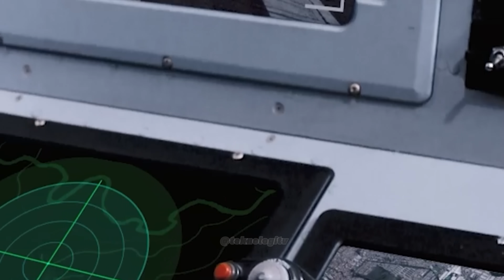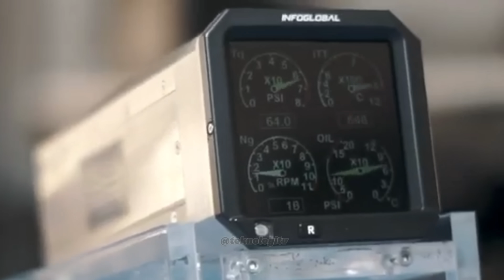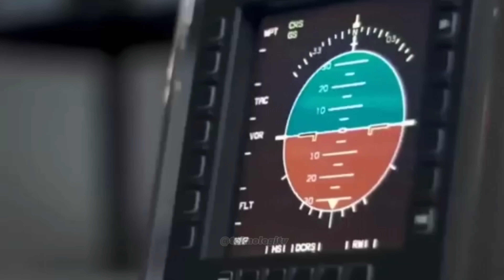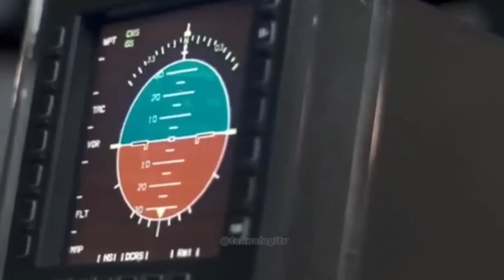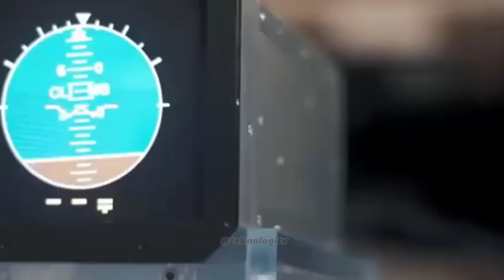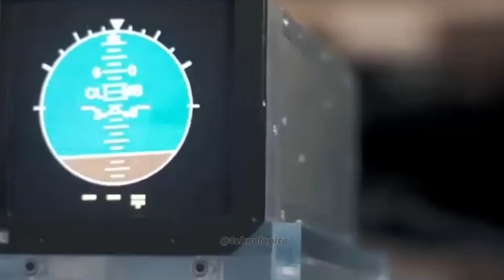Gemparkan Dunia!! Jet Tempur Buatan Indonesia i-22 Sikatan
I-22 Sikatan merupakan Pesawat Tempur Multiperan Generasi 4.5, Buatan Indonesia, kabarnya I-22. Pesawat ini digagas oleh PT. Infoglobal Teknologi Semesta, sebuah perusahaan Indonesia. Pesawat ini dirancang dengan konsep siluman atau stealth dan memiliki kemampuan multiperan, artinya dapat digunakan untuk berbagai misi seperti serangan udara, pertempuran udara, dan pengintaian.
0:48 Karakteristik Utama Dari i-22 Indonesia
1:21 Kontroversi dan Perkembangan Jet Tempur i-22 Sikatan
1:54 Status Pengembangan Jet Tempur i-22 Sikatan Buatan Indonesia
2:44 Potensi dan Tantangan yang dihadapi Pembuatan Jet Tempur i-22 Indonesia
3:08 Ketergantungan pada Teknologi Asing Jet Tempur i-22 Sikatan Buatan Indonesia
3:22 Persaingan Global Jet Tempur i22 Sikatan Buatan Indonesia
3:38 Konsep Desain Siluman Unik Jet Tempur i-22 Sikatan Buatan Indonesia
4:03 Fleksibilitas Multiperan Jet Tempur i-22 Sikatan Buatan Indonesia
4:24 Pengembangan Lokal Jet Tempur i-22 Sikatan Buatan Indonesia
4:41 Potensi Biaya yang Lebih Terjangkau Jet Tempur i-22 Sikatan Buatan Indonesia
5:14 Kendala Terbesar dalam Produksi i-22 Sikatan
5:35 Teknologi Jet Tempur i-22 Sikatan Buatan Indonesia
5:52 Pengembangan Teknologi Lokal Jet Tempur i-22 Sikatan Buatan Indonesia
6:06 Transfer Teknologi Jet Tempur i-22 Sikatan Buatan Indonesia
6:14 Biaya Jet Tempur i-22 Sikatan Buatan Indonesia
6:26 Anggaran Negara Jet Tempur i-22 Sikatan Buatan Indonesia
6:37 Sumber Daya Manusia Jet Tempur i-22 Sikatan Buatan Indonesia
6:50 Pendidikan dan Pelatihan Jet Tempur i-22 Sikatan Buatan Indonesia
7:00 Infrastruktur Jet Tempur i-22 Sikatan Buatan Indonesia
7:20 Standar Internasional Jet Tempur i-22 Sikatan Buatan Indonesia
jet tempur i-22 sikatan buatan indonesia,
jet tempur buatan indonesia,
jet tempur buatan indonesia kf 21,
jet indonesia,
i-22 sikatan,
i-22 sikatan indonesia,
jet tempur i 22 sikatan indonesia,
pesawat jet tempur i 22 sikatan,
pesawat tempur i 22 sikatan,
pesawat i 22 sikatan indonesia,
pesawat i 22 sikatan,
jet i 22 sikatan,
proyek i 22 sikatan,
pesawat jet i 22 sikatan,
jet tempur i 22 sikatan,
i 22 sikatan,
i 22 sikatan infoglobal,
infoglobal i 22 sikatan,
perkembangan i 22 sikatan,
i 22 sikatan reaction,
1 22 sikatan,